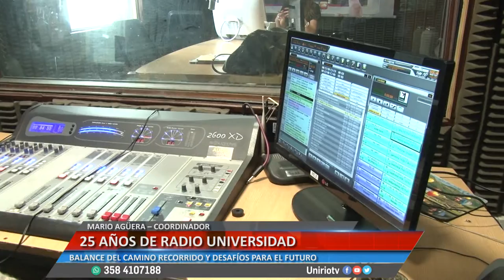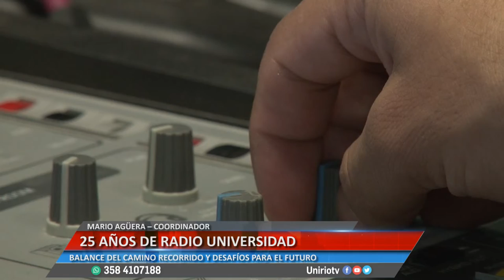25 AÑOS DE RADIO UNIVERSIDAD - MARIO AGÜERA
BALANCE DEL CAMINO RECORRIDO Y DESAFÍOS PARA EL FUTURO
Facebook.com/uniriotv
Twitter.com/uniriotv